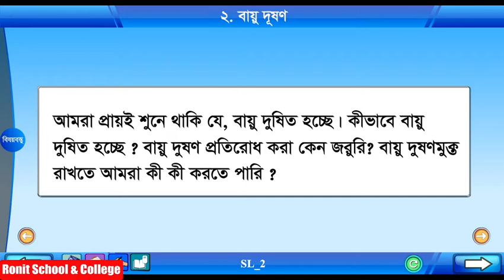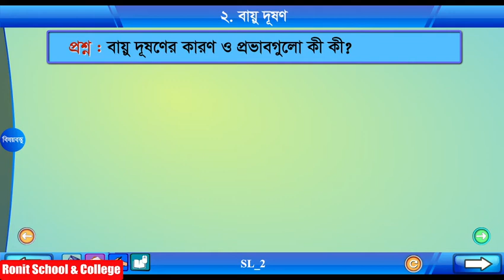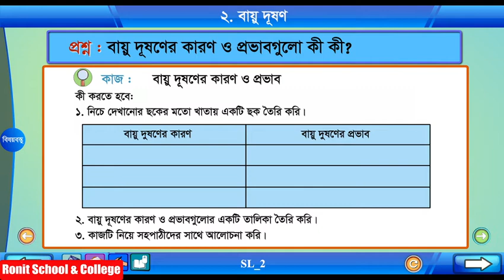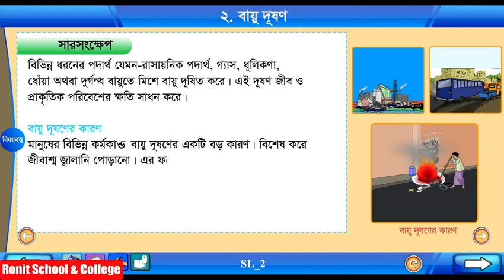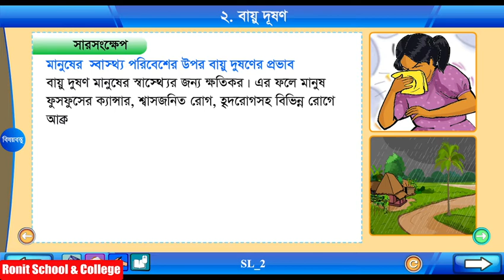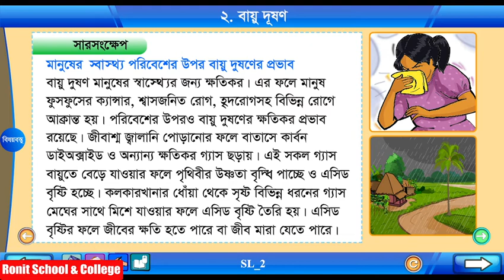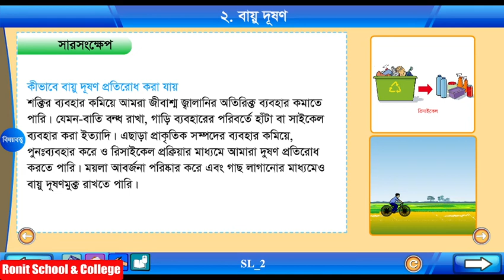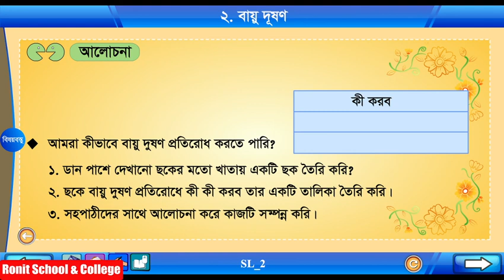Class 5 Science Chapter-4 Part-2 ||পঞ্চম শ্রেণি বিজ্ঞান অধ্যায়-৪ পাঠ-২| Ronit School & College